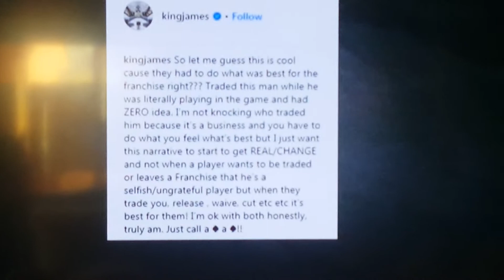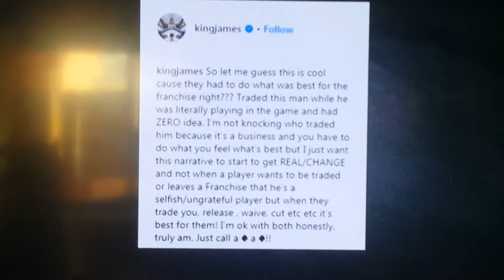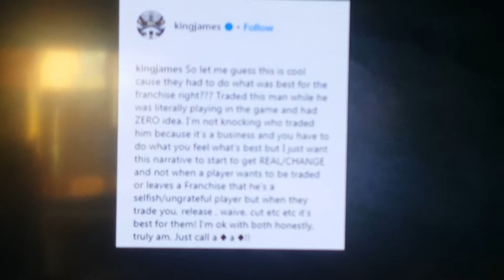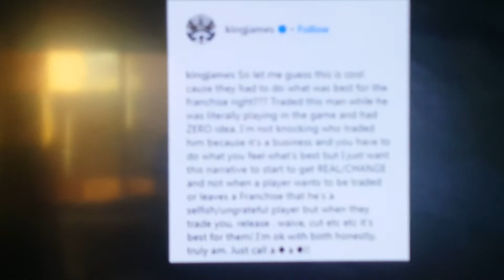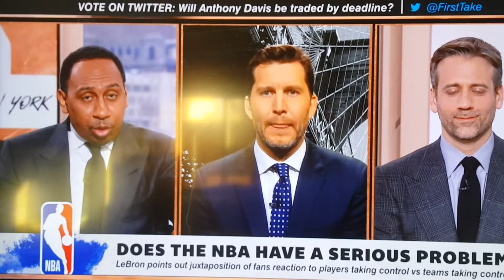LeBron James Speaking out about the Harrison Barnes trade middle of the game.